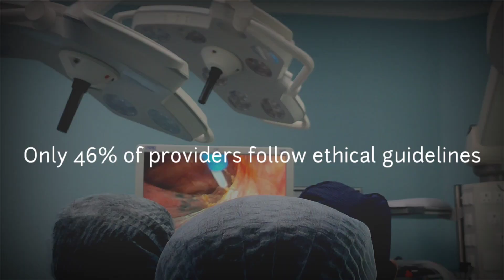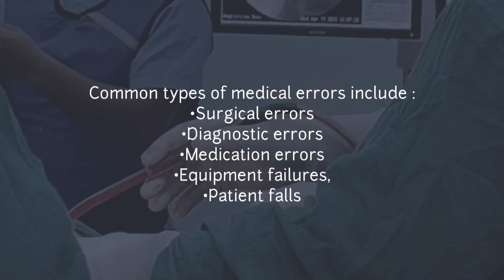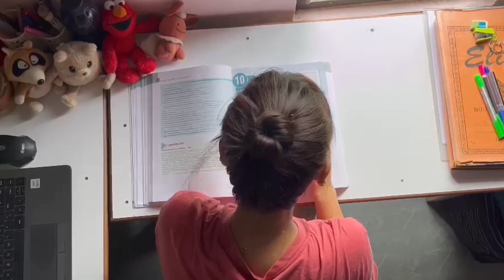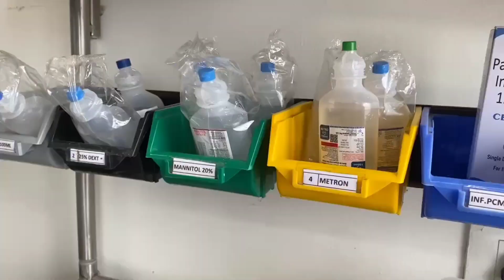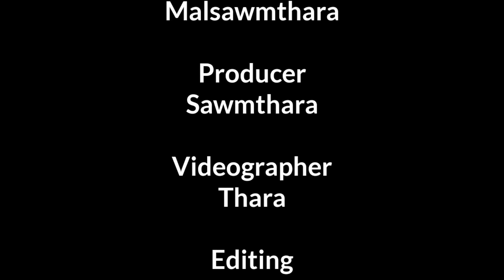Zoram Medical College🏥2021Batch(Roll/No-57-62)🫂BIOETHICS : Disclosure of Medical error📛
ZORAM MEDICAL COLLEGE Students,2021 Batch(Roll no 57-62) ten Community Medicine Department-a an Project work pakhat atana an siam a ni.